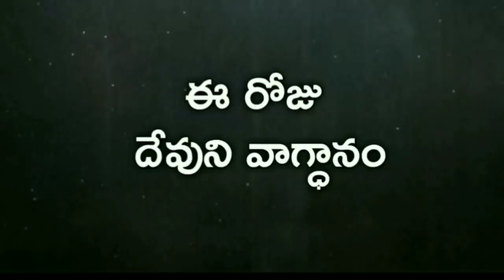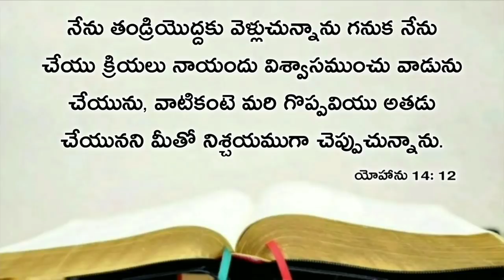Today's promise 28.01.2021